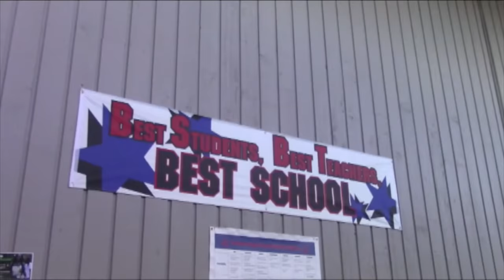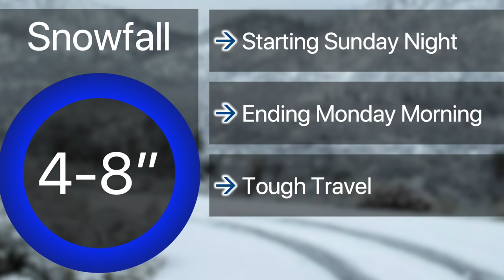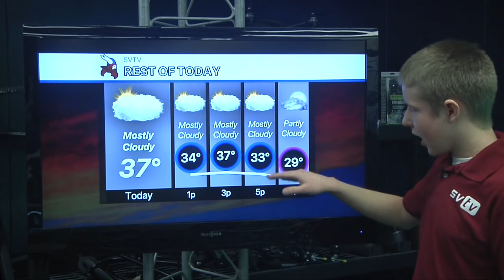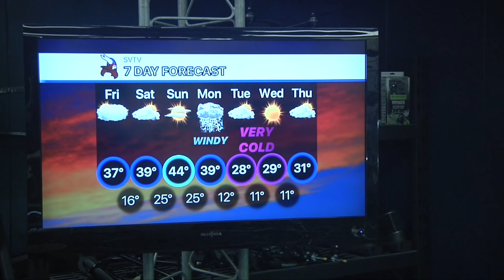1-25-19 SVTV Daily News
Commercials: Snowball Spirit Week Themes and Battle of the Bands
Anchor: Ali
Weather: Josh